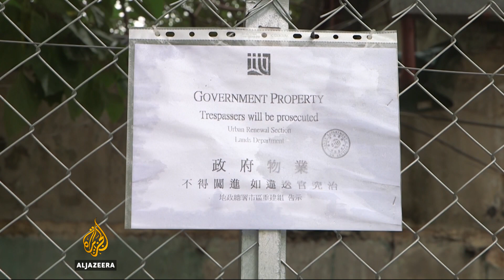Hong Kong to demolish last urban-walled village despite protests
The Hong Kong government is going ahead with the demolition of the city’s last urban walled village despite protest from the villagers.

Some homes have already been knocked down, but a group of residents is refusing to leave, demanding the 600 year-old site be protected.

Al Jazeera's Sarah Clarke reports.